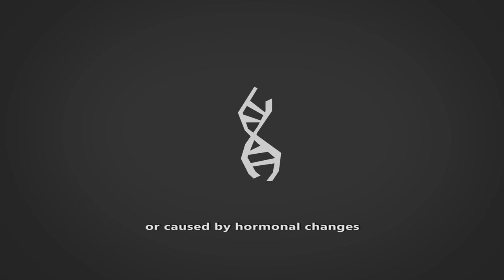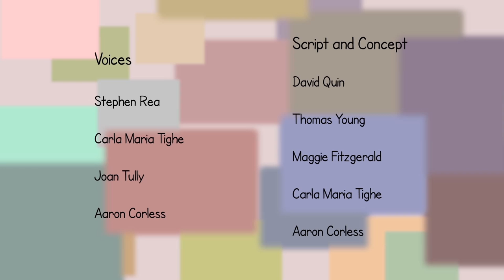Hearing Loss Ireland Awareness Video 3 - What Causes Hearing Loss?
for more details on hearing loss and for upcoming films!

"Cocoon" is the first in a series of animated videos supporting an assertive and open approach to Hearing Loss. Featuring voices from IHHA members as well as Oscar Nominated actor Stephen Rea.